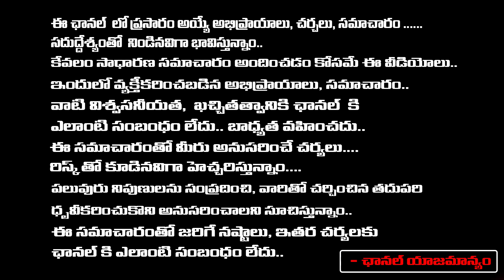లేడీ డాక్టర్ రాధ కేసులో కొత్త ట్విస్ట్..| Doctor Radha Case Update | First Telugu Digital